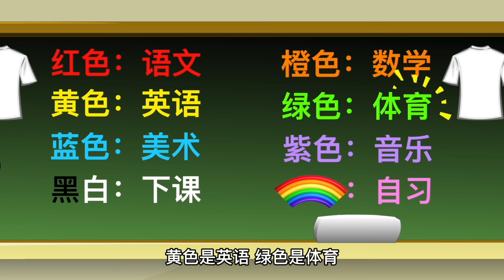全班都叫一个名字吗